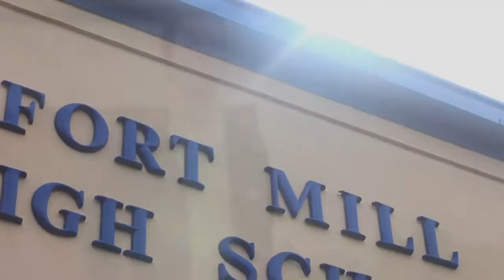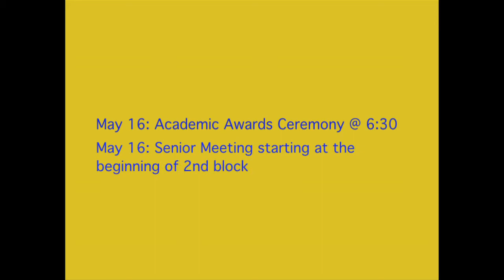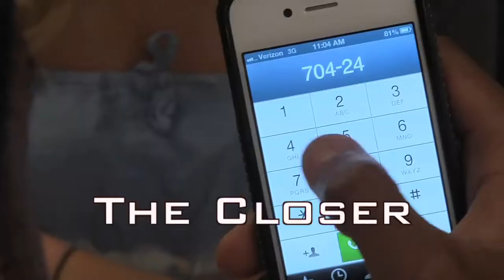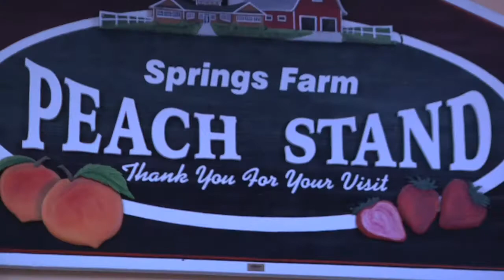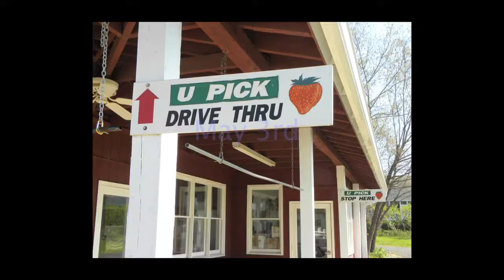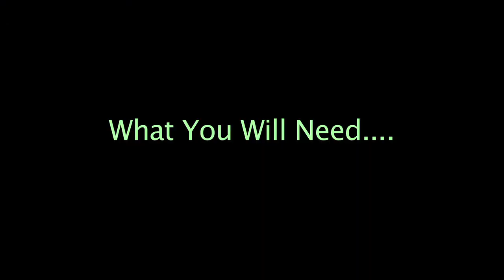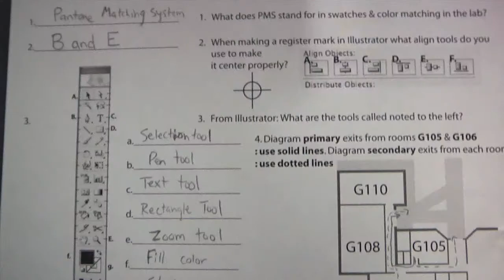pbs buzz week 13 2013